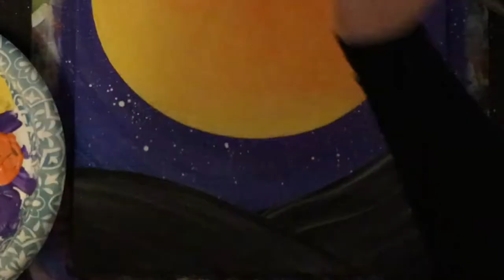Family Fridays October 2020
A paint class to promote bonding between family and friends. Let go, and get lost in the artistic process.